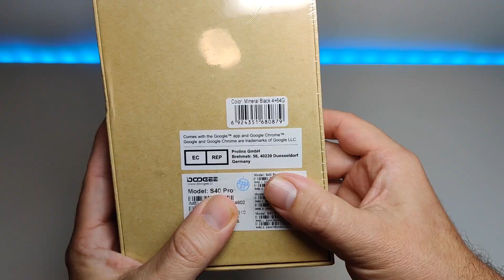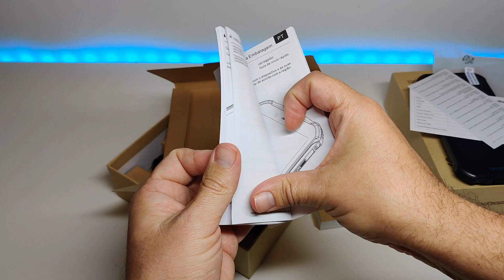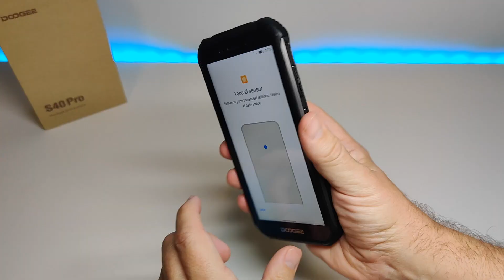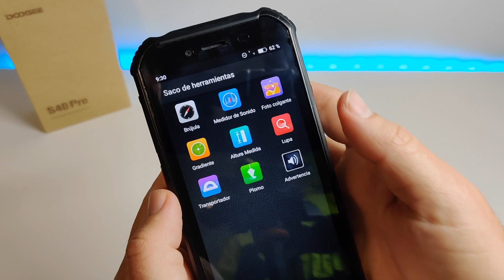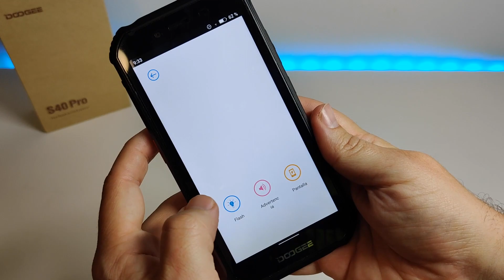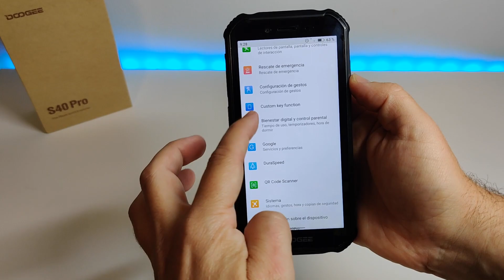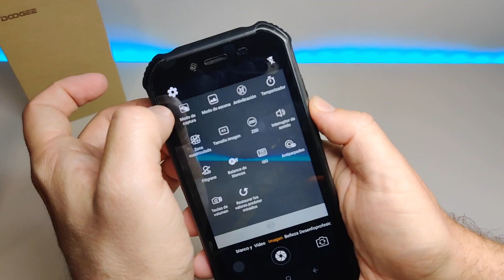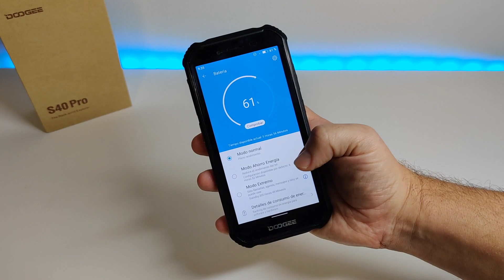Doogee S40 Pro en español, Unboxing y primeras impresiones de este móvil rugerizado todoterreno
Hoy os traigo el desempaquetado y primeras impresiones de un nuevo smartphone de la marcha china, el Doogee S40 Pro, sucesor del Doogee S40 y que es un teléfono móvil muy resistente a las caídas y al agua, gracias a su protección IP68. Próximamente subiré un vídeo con el análisis completo de este dispositivo.

INDICE TEMPORAL:
Presentación: 00:00
Unboxing: 00:20
Aspecto externo: 03:26
Configuración: 06:15
Versión Android y Memoria: 06:51
Apps preinstaladas: 07:50
Sistema Operativo: 10:50
Pantalla: 12:48
Desbloqueos: 14:34
Potencia: 15:17
Cámaras: 15:50
Conectividad: 17:22
Batería: 17:49
Medidas: 18:38
Final: 18:54